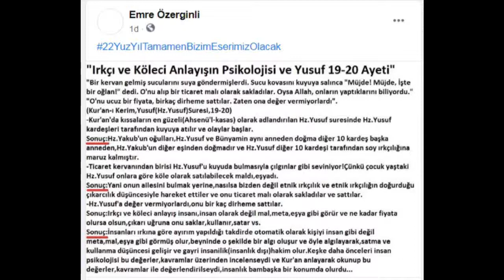"Irkçı ve Köleci Anlayışın Psikolojisi ve Yusuf 19-20 Ayeti"